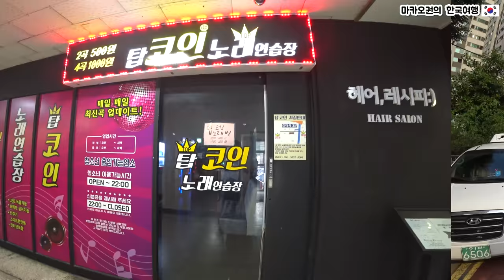해외생활 2년 차 외노자에게 주어진 "한국에서의 1주일" (해외생활자 공감 영상)